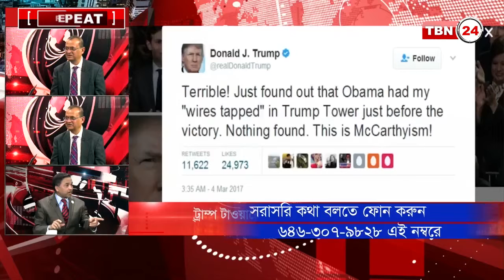TBN Analysis Episode 35